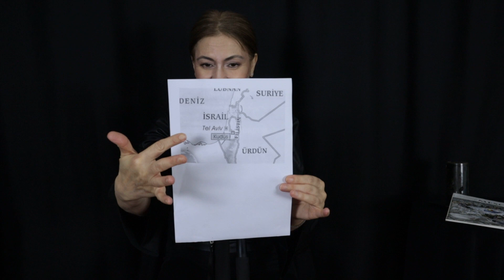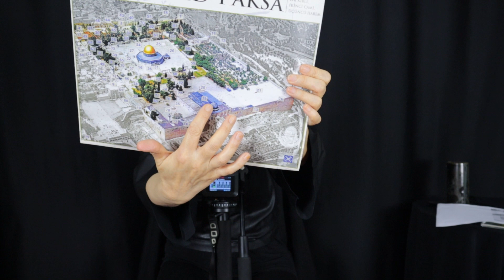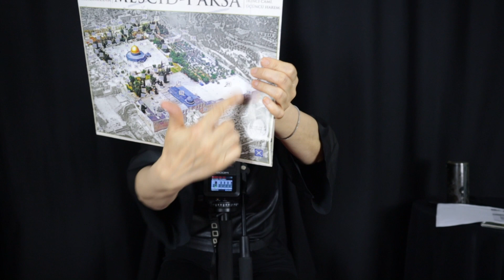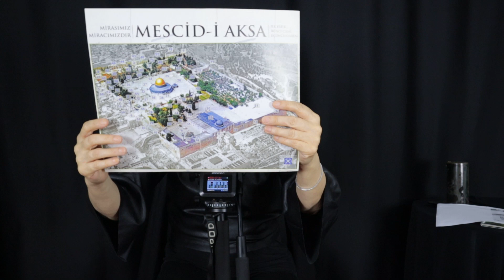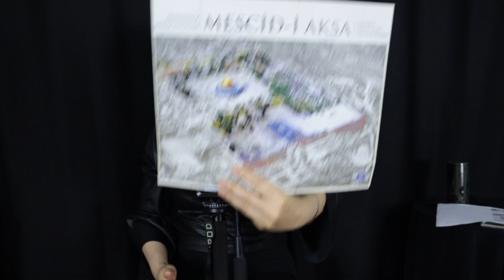ASMR Sohbetli Gezi Anılarım - MY TRAVEL MEMORY- KUDÜS #9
Huzurlu uyku için ASMR türkçeasmr fısıltılı sohbet kitapokuma ürün inceleme faydalı bilgiler rahatlatan çok güzel videolar hazırlıyorum.
Diğer içeriklerim için takipte kalın

 Radyomdan da ara ara ASMR sohbetlerini dinleyebileceksiniz.

Tüm hesaplarımdan eşlik edebilir, yorum yapabilir şarkı ve sohbet gündemi isteyebilirsiniz.

İLGİLENDİĞİNİZ İÇİN ÇOK TEŞEKKÜR EDERİM...
Hoşça kalın, sağlıkla huzurla mutlulukla ve benim ile kalın. 👋☺🌼